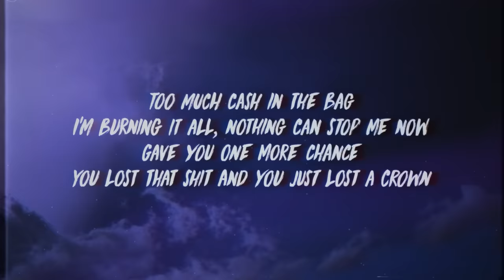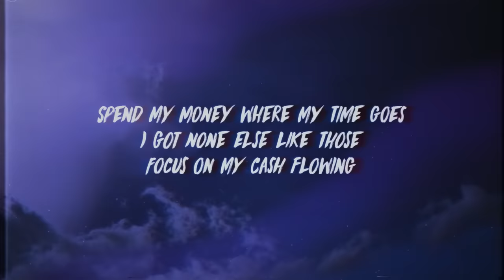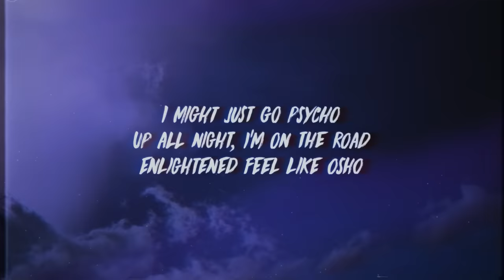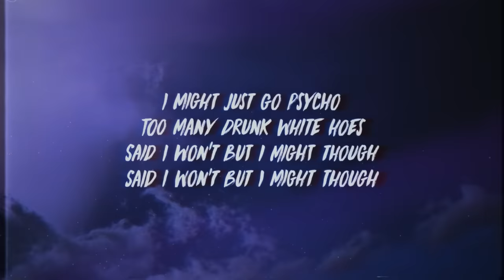MASE - Psycho! (Lyrics) "i might just go psycho"